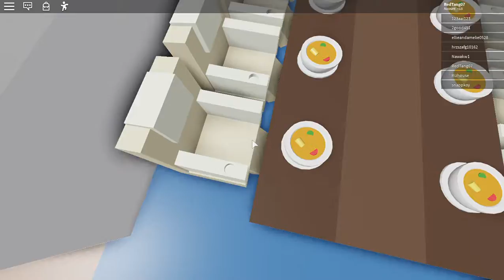Airplane 2 Complete Walkthrough (FULL GAME)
A completion of Airplane Story 2, GOOD ending!